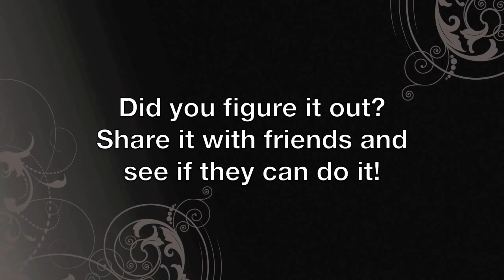Mysterious Missing Dollar Riddle/Magic Trick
Magician Rich Ferguson shares a fun, magical riddle involving $30. Magic Tutorial Three people go into a store to buy 3 DVD's. They pay $10 each. However, they are given a discount of $5 back. They realize that $5 does not divide into three people nicely so they give $2 as a tip and keep a $1 each. Therefore, they have now only paid $9 each instead of $10 each. 3x $9 is $27, plus the $2 left as a tip is $29. Where's the missing dollar?! Can you or friends figure it out?

No. Rich did not take away or drop a dollar on the ground. Everything is in plain sight at all times and there are no camera cuts. Have fun!

Speaking of DVDs, if you want to learn some really fun party magic, check out my magic training DVDs: